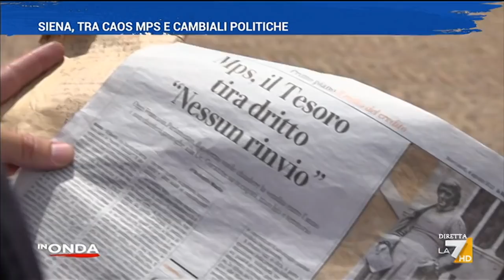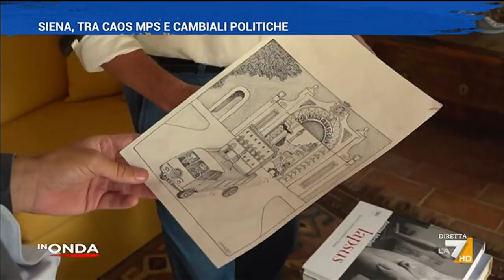Puntata del 04/08/2021